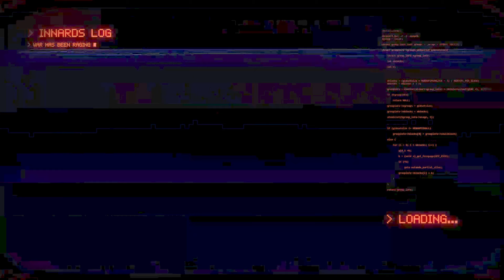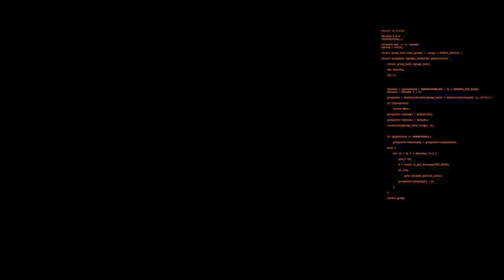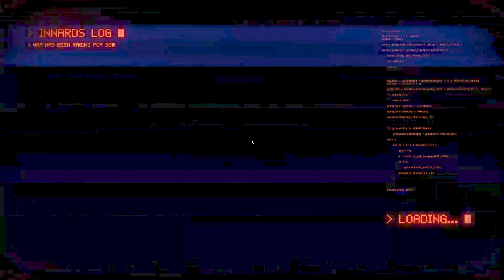The Forever Winter | I'm not here, I'm not here...